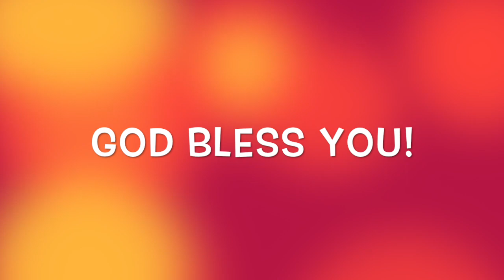ECFCUK English Service - Quarantine Chronicles Ep. 4 - Fasika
Worship: Rowena Gebretensae
Song 2: 'The Greatest Story' - by Rowena Gebretensae
Message: Matthias Abebe